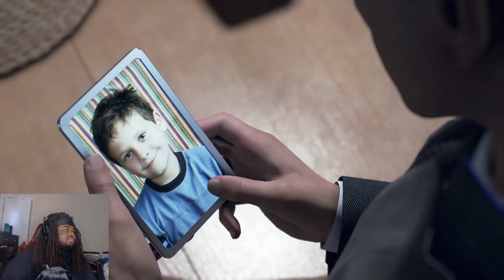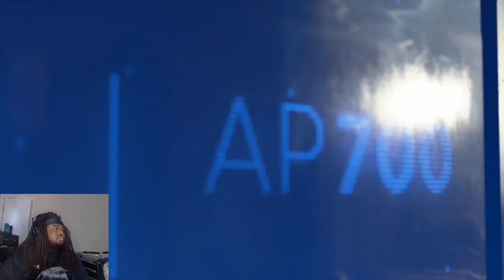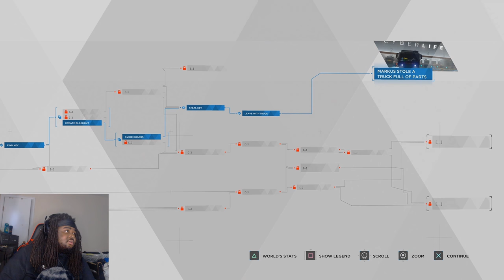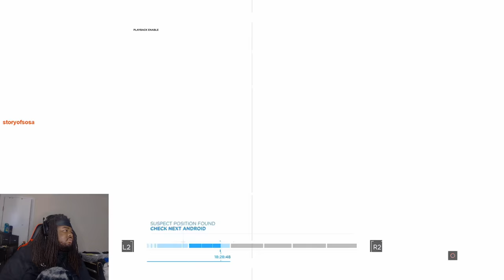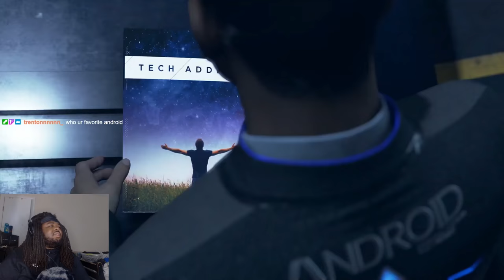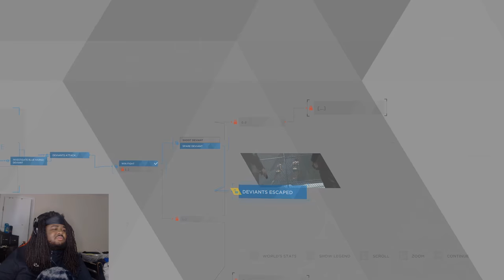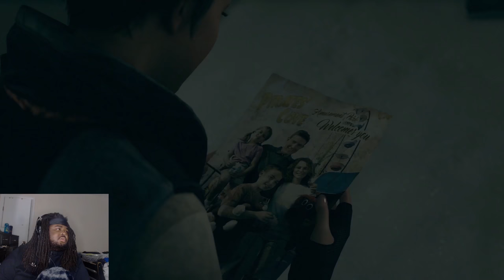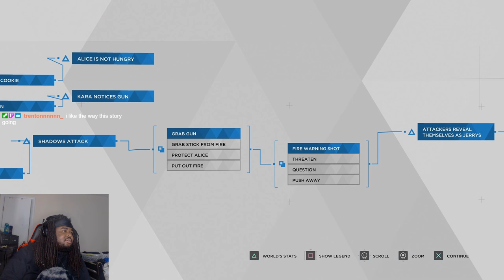I GOT JUMPED BY LE$BIAN ROBOTS‼️ - Detroit: Become Human Playthrough Part 7